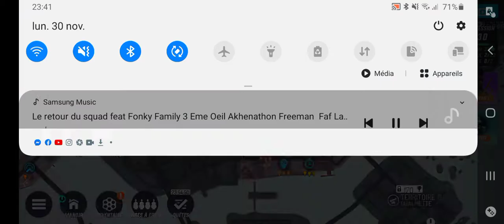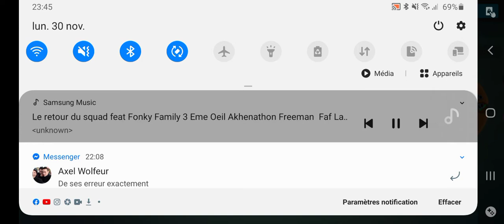Ce soir sa pillave sa rend dingue les sch'tarrr sur le mode libre de Gangstar New Orléans